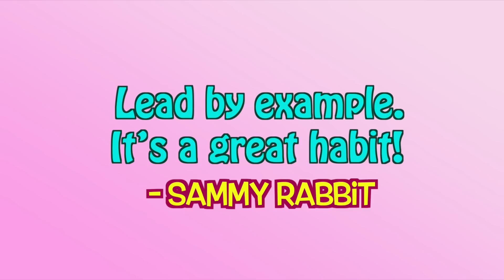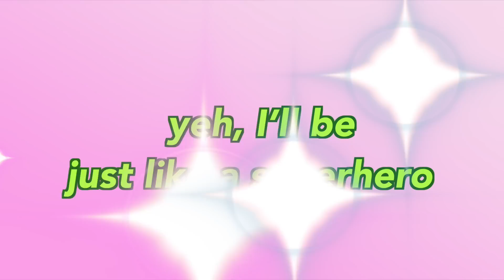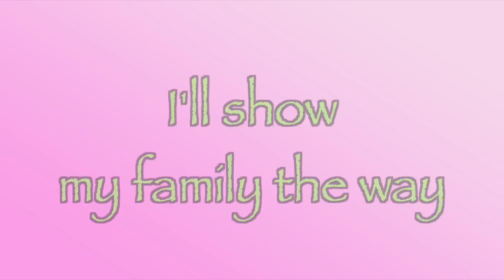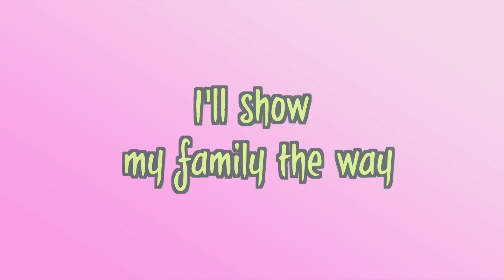Sammy Rabbit - Show My Family The Way